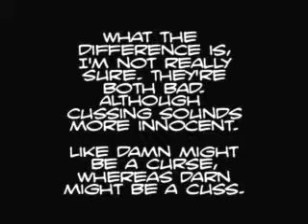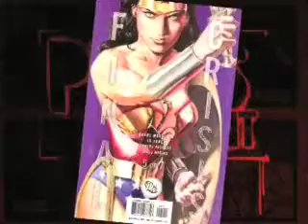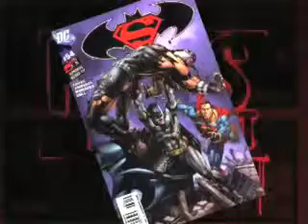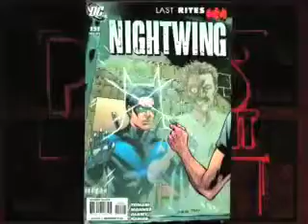Comic Book Reviews from Pete's Basement Episode 47 - 12.16.08